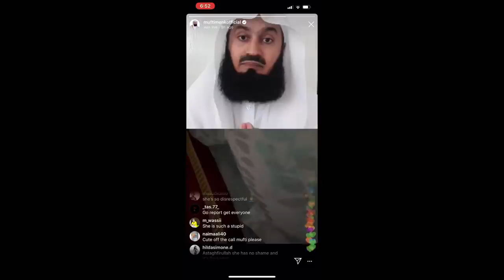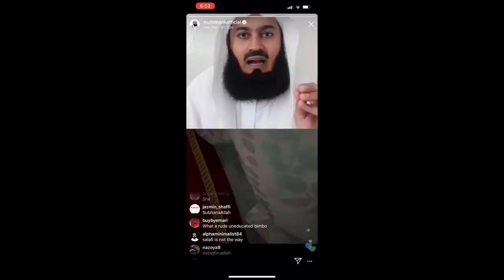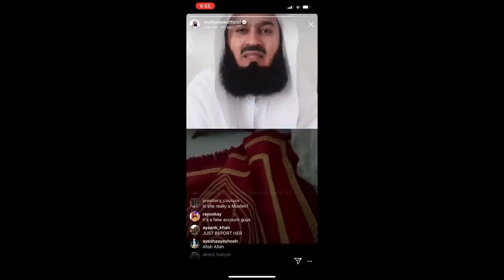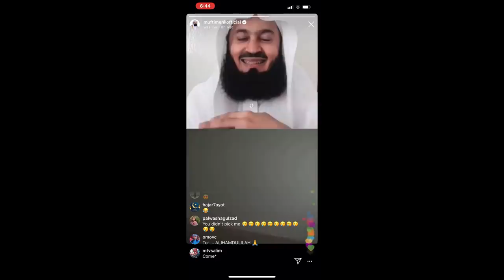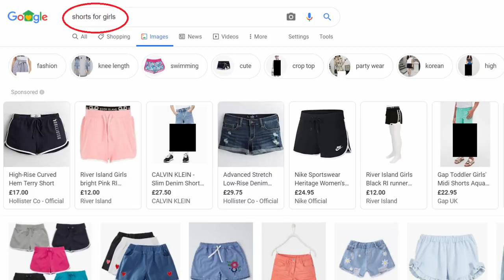SHE CALLED MUFTI MENK SATAN TO HIS FACE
Learning manners has become a lost art unfortunately.